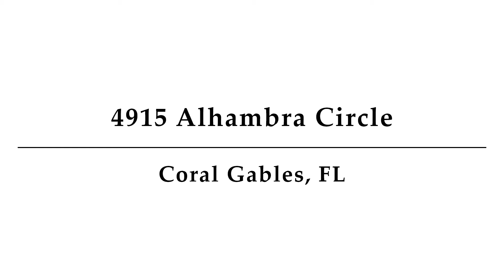4915 Alhambra Circle, Coral Gables, FL - Presented By Jorge Hartowicz